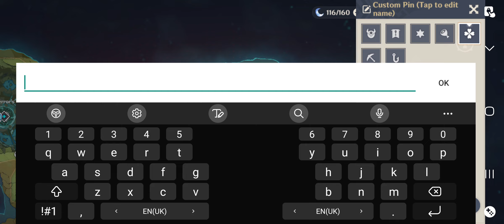EPISODE 243: IT'S ALWAYS SO FUN TO PLAY IN A 4 MAN SQUAD!!! *** | Genshin Impact Gameplay